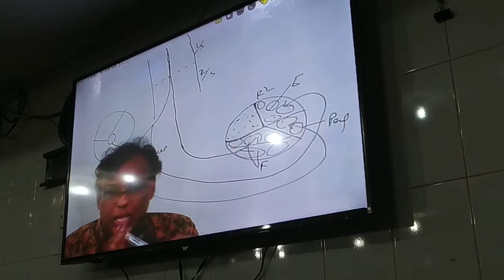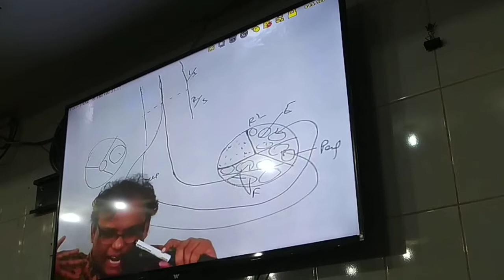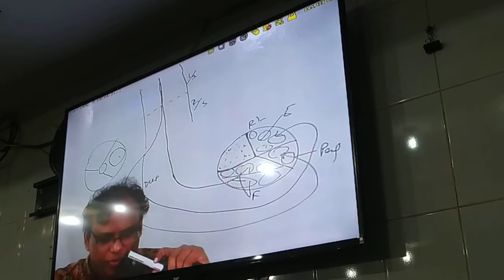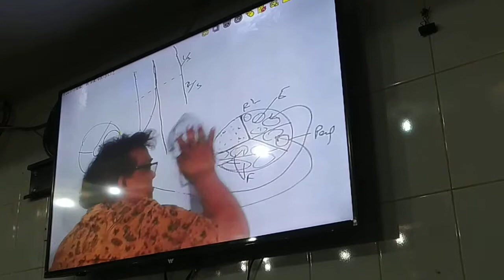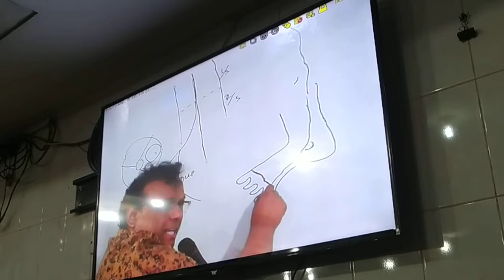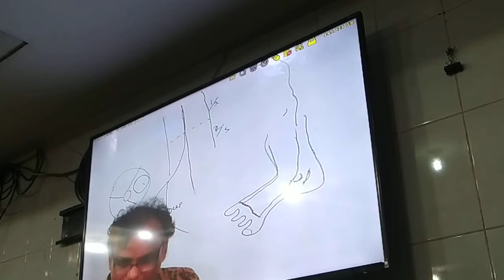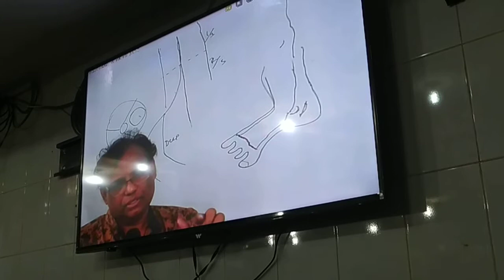Cardiac cycle 2